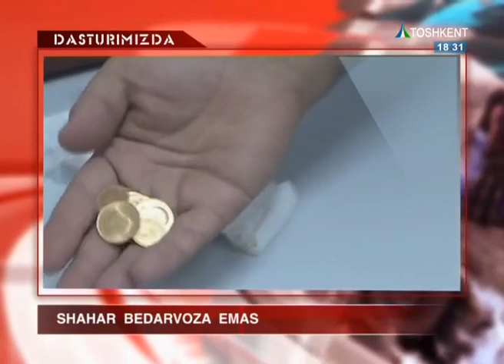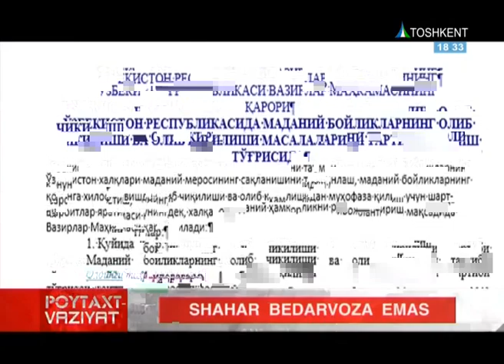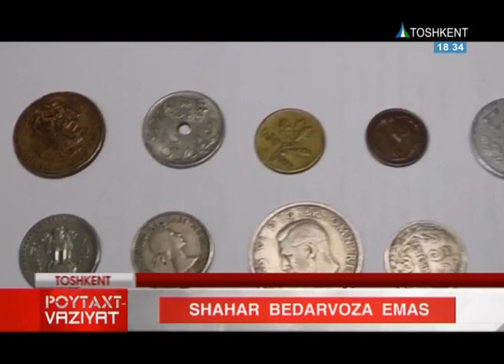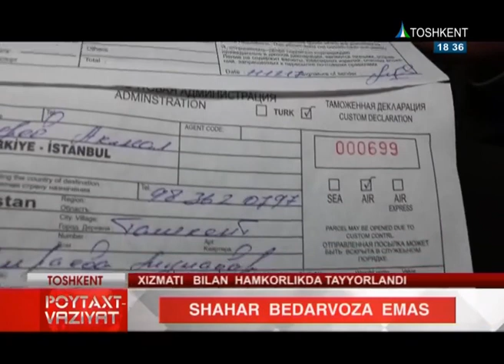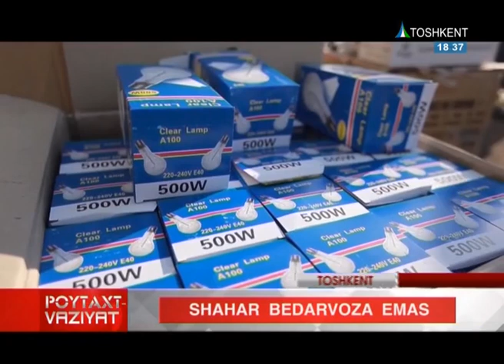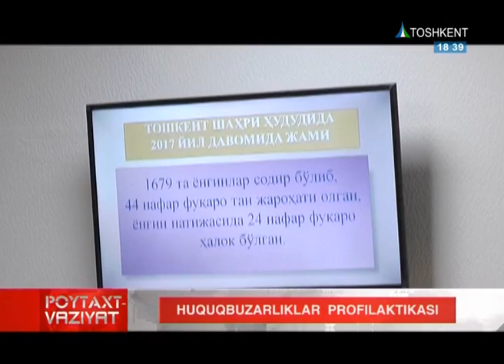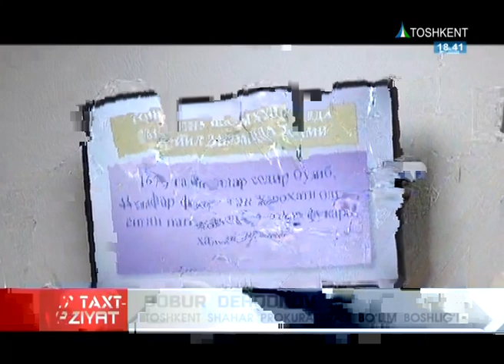Poytaxt vaziyat 13.01.2018